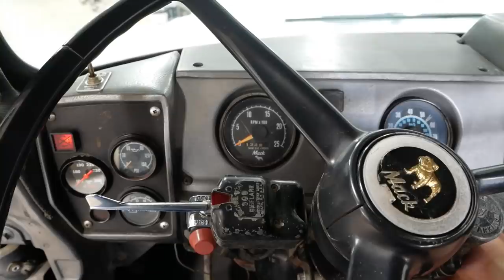"Simple" Axle Flange Leak Escalates Quickly - Vintage Mack Truck - Part 1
This 1977 Mack R Model has a few issues including a leaking axle flange gasket. That should be an easy fix - or not!

Send us a postcard:
Watch Wes Work